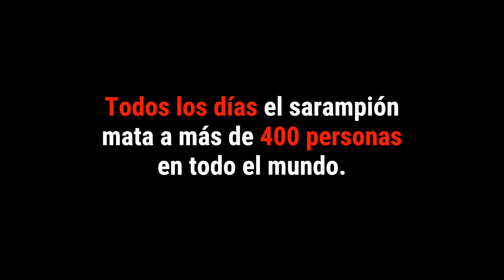¡Cuidado con el sarampión!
El sarampión es una enfermedad extremadamente contagiosa que puede ser mortal, especialmente en niños menores de 5 años.

Actualmente nuestros equipos en República Democrática del Congo están combatiendo el sarampión incluso en las zonas más remotas, pero para esto la vacunación y la atención oportuna son vitales. Más información